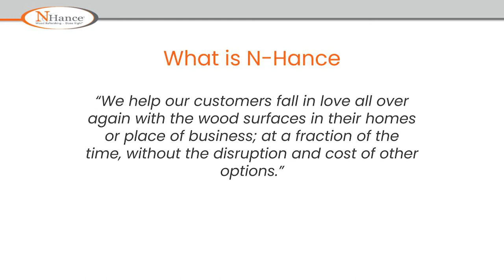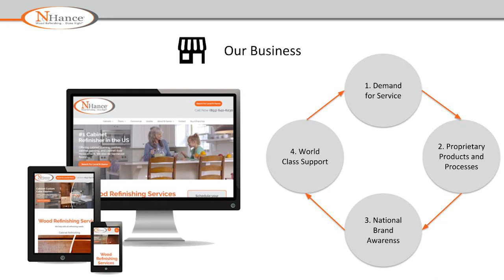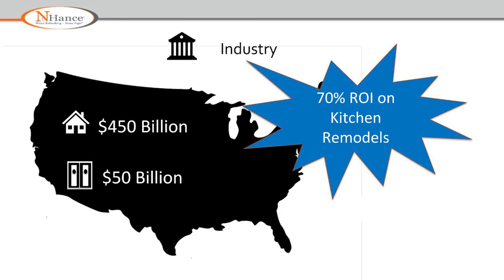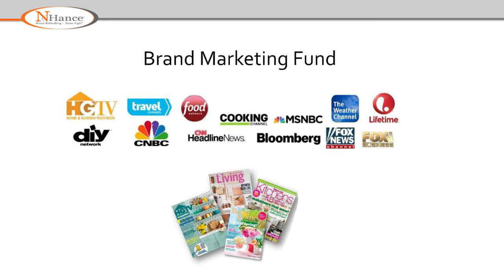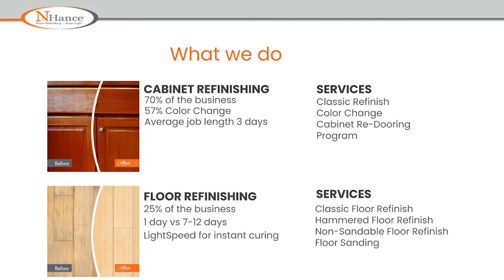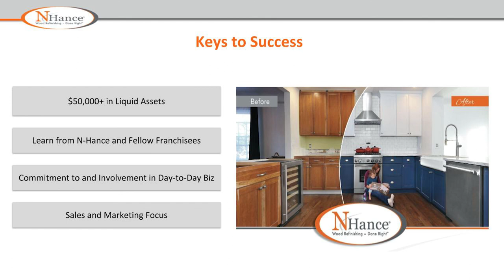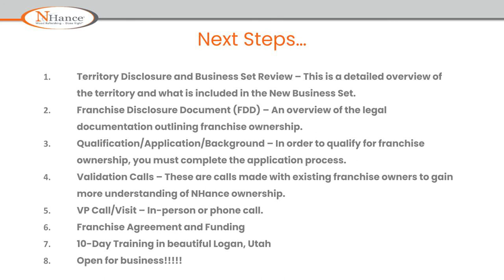N-Hance Franchise Webinar: Introduction to N-Hance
Join us as we discuss some of the reasons why N-Hance is the best business to own in the booming restoration industry.